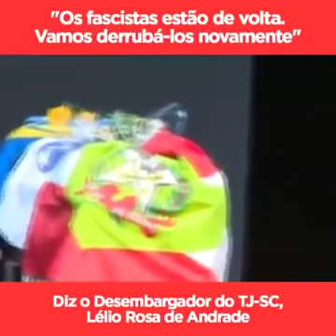Desembargador chora em pronunciamento, mas avisa vamos vencer o fascismo novamente!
Para colaborar com nosso luta:
Banco Bradesco: Agência 2152-0 CC: 11953-9 ou
Banco Brasil: Agência 0057-4 CP: 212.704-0
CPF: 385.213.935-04